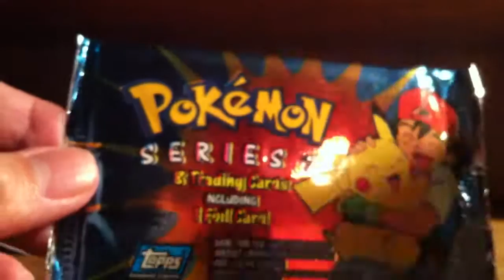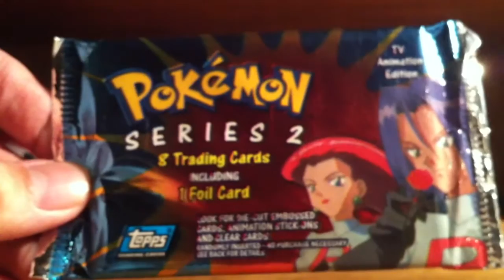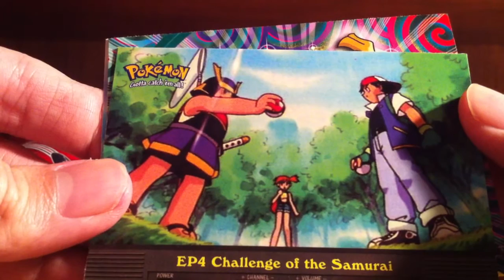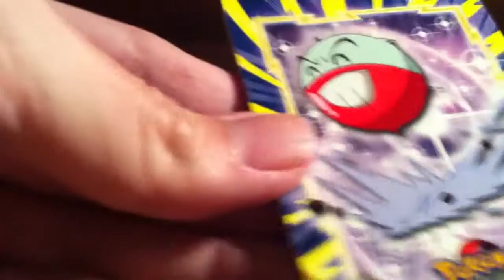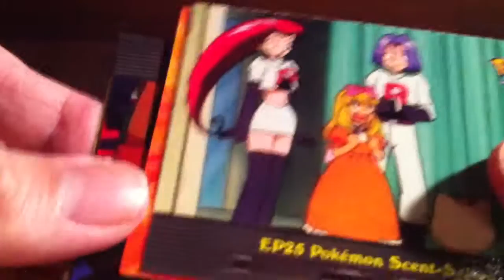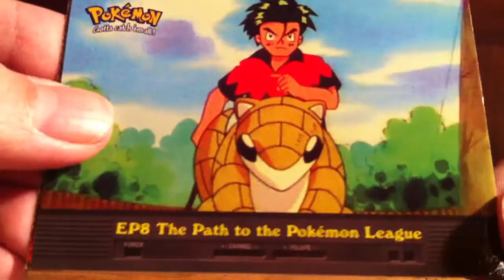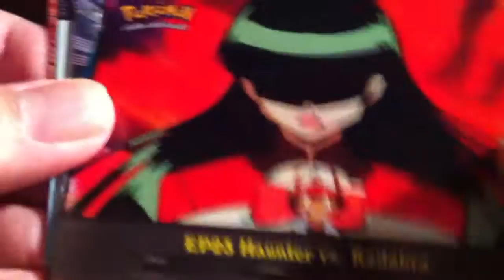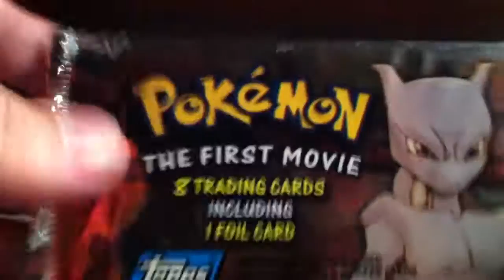1995 Topps POKEMON CARDS Unboxing Unpackaging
Video cut short because my iPhone was out of storage space.